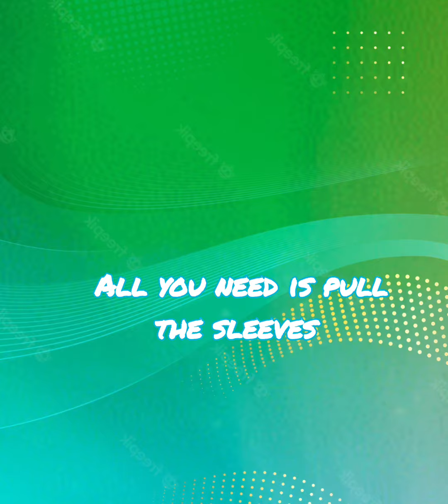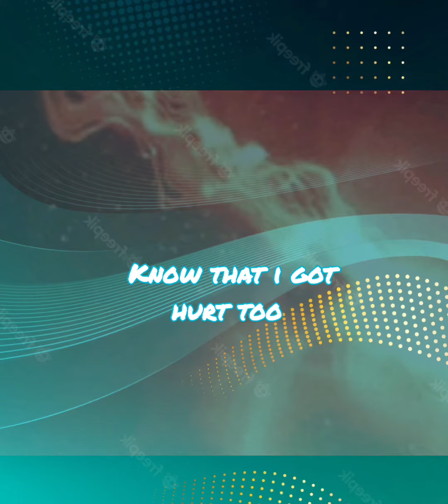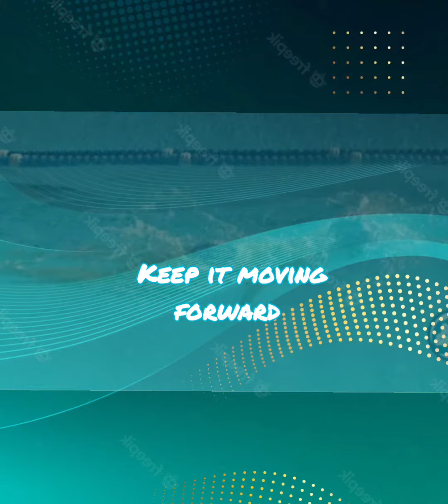Flashy z - All on you ( lyric video)/ visualizer